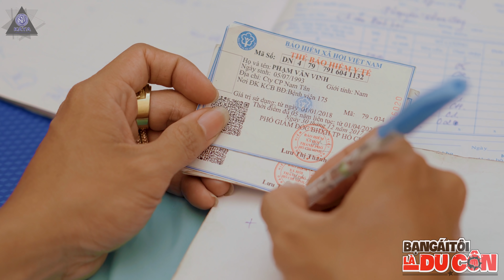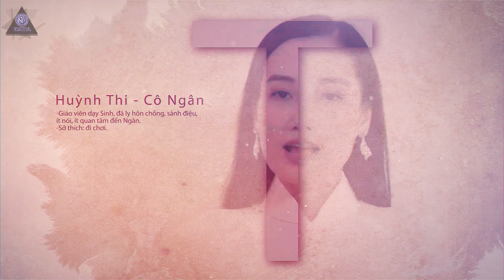Bạn Gái Tôi Là Du Côn - Tập 7 | Linh Barbie, Thanh Liêm, Tường Vy, Khắc Báo, Hồ Phong An, Đạt Max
BẠN GÁI TÔI LÀ DU CÔN | KAYA | LoveStory Series | WebDrama Học Đường 2021 | Linh Barbie, Thanh Liêm
WebDrama học đường Bạn Gái Tôi Là Du côn là bộ phim tình cảm học đường trong series phim tình cảm LoveStory của KAYA entertainment do đạo diễn Ti Gôn thực hiện
Trong phim Linh vào vai 1 cô gái DU CÔN, cá tính mạnh, tốt bụng nhưng lại rất cô đơn, gặp ai chướng mắt là thích thì đánh không thích thì đánh 😆 trông mạnh mẽ thế nhưng tửu lượng có vẻ hơi kém dễ mất kiểm soát khi say, Là người trong mộng của KHẮC BÁO - ANH VŨ nhưng lại thích HOÀNG NAM .
Vẫn là cặp bạn thân bá đạo Linh - Vy (THỤY NGÂN - THÙY DƯƠNG trong phim) liệu Linh sẽ tạo nên sóng gió gì khi ở trường Kaya.
Cô nàng chắc chắn sẽ khiến các bạn thích thú
Câu cửa miệng: Đồ con nít !
► Một sản của KAYA Entertainment
► Sản xuất hình ảnh ( Production ): Ti Gôn Studios
► Giám đốc sản xuất (Executive Producer): Ti Gôn
► Sản xuất ( Producer): Ngọc Nhân
► Kịch bản (Writter): Thảo Lee
► Đạo diễn (Director): Ti Gôn
► Trợ lý đạo diễn (Assistant Director): Hồng Phát - Tuấn Cọp - Minh Nhật
► D.O.P (Director Of Photography): NQH
► Quay phim (Camera Man): Ngọc Nhân
► Khách Mời (Guest Straing): Khánh Đơn - Huỳnh Như ( Ba mẹ Nam ) , Huỳnh Thi ( Cô Ngân ) Thạc Đức ( Thầy Giám Thị ), Jee Nguyễn ( Thầy Chủ Nhiệm )
► Diễn viên (Cast): Linh Barbie ( Thụy Ngân ), Thanh Liêm ( Hoàng Nam ), Tường Vy ( Thùy Dương ) , Min Chul  ( Bảo Lâm ) , Choy Ji Mun ( Khánh Loan ), Khắc Báo ( Anh Vũ ), Hồ Phong An ( Ngọc Bảo ), Đạt Max ( Minh Quang ), Bảo Mi ( Tú ), Thảo Lee và một số diễn viên khác
► Chủ nhiệm (Manager): Jee Nguyễn - Huy Kaya
► Trợ lý quay phim (Assistant Camera): Trần Quảng
► Hậu Trường (Behind The Scenes): Jee Nguyễn
► Ánh sáng (Chief Lighting Technician): Ti Gôn Studios
► Hóa trang (Make-up & Hair): Nhung Nguyễn
► KAYAclub chân thành cảm ơn công ty KAYA Entertainment , Ti Gôn Studios đã hỗ trợ thực hiện bộ phim này.
Chúc mọi người có những giây phút thư giãn vui vẻ  nhớ Like, Bấm Chuông và ĐĂNG KÝ kênh để xem những sản phẩm mới của Công ty Giải Trí KAYA  nhé !
Manager:
*** FaceBook Thành Viên Team KAYA

Kênh giải trí KAYA Entertainment giúp bạn mang lại những phút giây thư giản sau những ngày học tập làm việc mệt mỏi

© Các video trên kênh "KAYAentertainment " đã được đăng ký bản quyền với Youtube. Vui lòng không sao chép, re-upload dưới mọi hình thức.